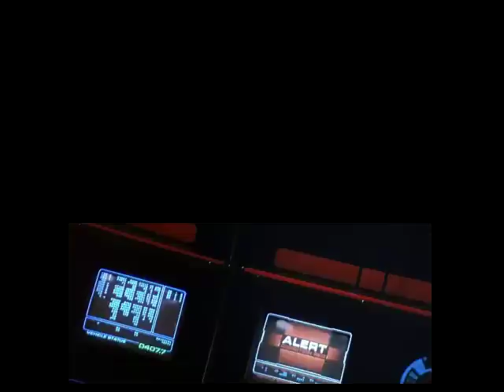Star Trek VI vs. Star Trek Voyager "Flashback" comparison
Showing the differences for when they recreated the Star Trek VI intro in Star Trek Voyager